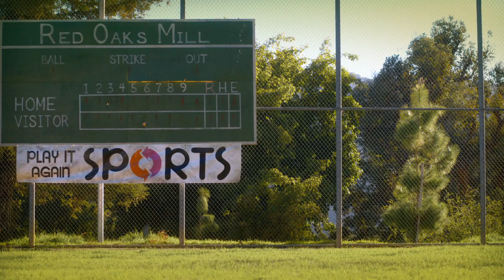Undrafted (2016)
When twelve ragtag teammates set out to play what should be a meaningless summer intramural baseball game, it ends up becoming the most important game of their lives. This collection of characters - the reliever turned starting pitcher (Tyler Hoechlin), a hot dog power hitter (Chace Crawford), an outfielder with anger management issues (Joe Mazzello), a player coach with clipboard envy (Duke Davis Roberts), an over-eager catcher (Ryan Pinkston), the old guy who shouldn't be playing anymore (Philip Winchester), and the guy everyone forgot was on the team (Matt Bush) - truly gives new meaning to the phrase "amateur status".